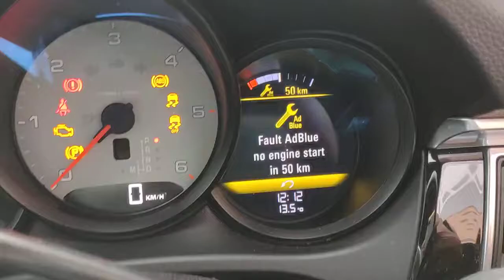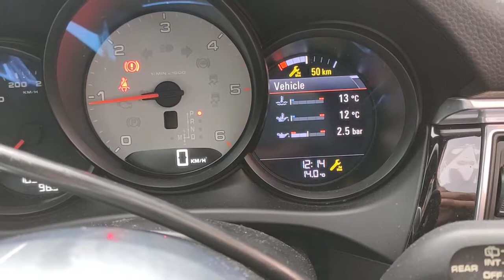Porsche Macan AdBlue fault - Reset to full level & started